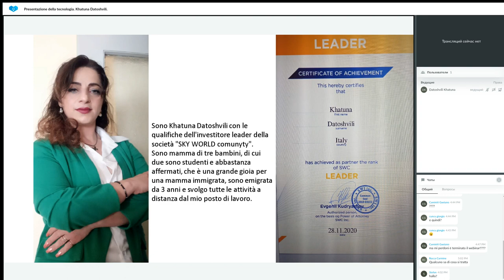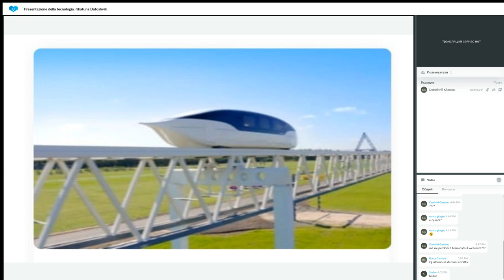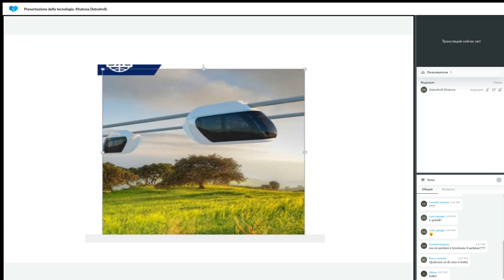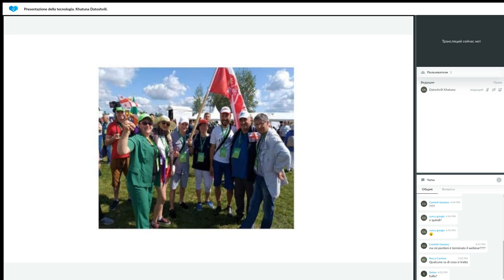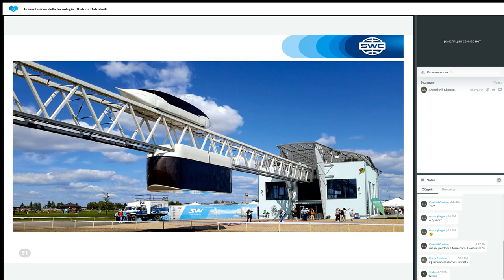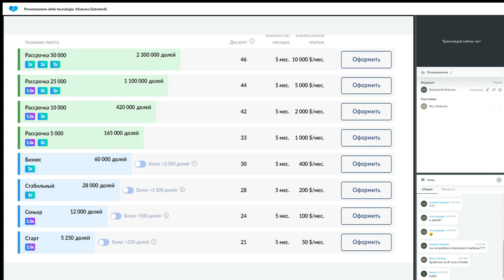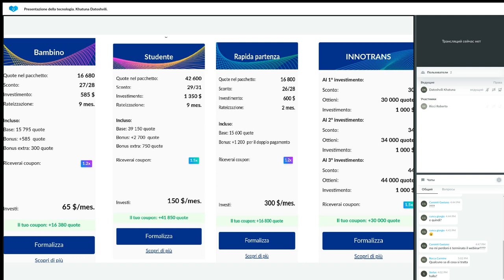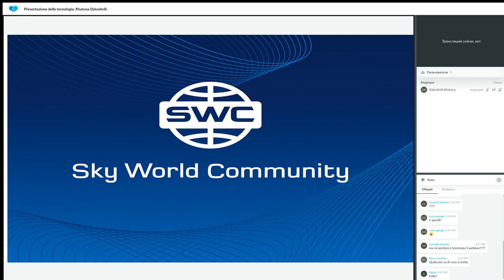Presentazione della tecnologia Italy 11.04.2023. Khatuna Datoshvili